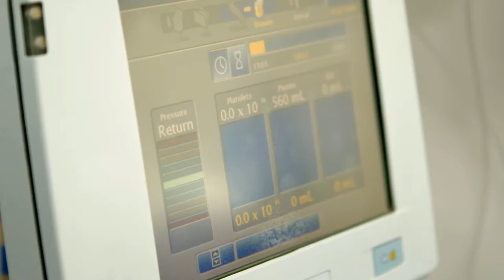NHSBT Donating Plasma with Hal Cruttenden | COVID- Film